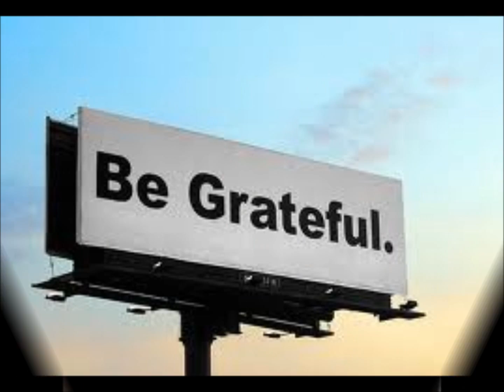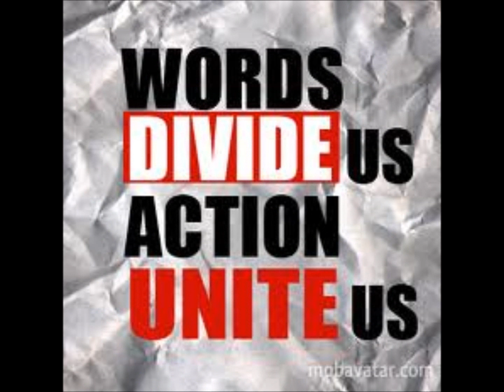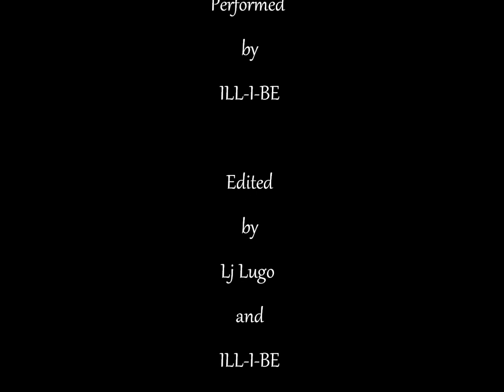Underground Happiness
Musical slideshow